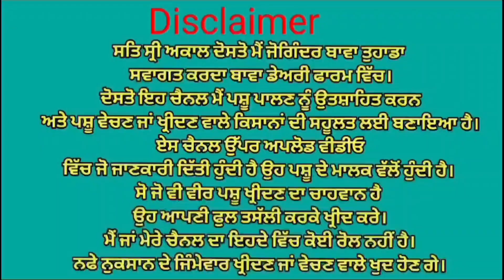ਭੈਣ ਕੋਲ ਇੱਕ ਤਾਜੀ ਸੂਈ ਤੇ ਗੱਬਣ ਗਾਂ ਵਿਕਾਉ 👌👌Bawa dairy farm